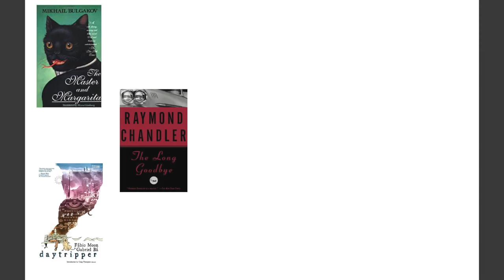Centre Reads with Dr. Mauricio Castro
Dr. Castro shares three books from his bookshelf:
-The Master and Margarita by Mikhail Bulgakov
-The Long Goodbye by Raymond Chandler
-Daytripper by Fábio Moon & Gabriel Bá